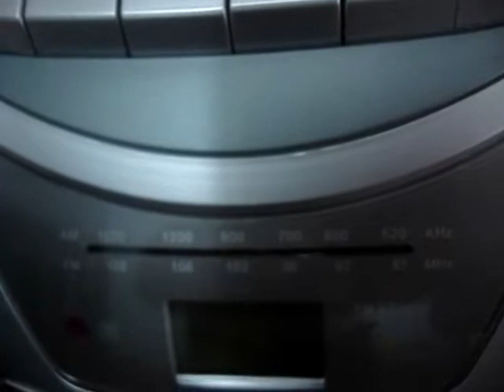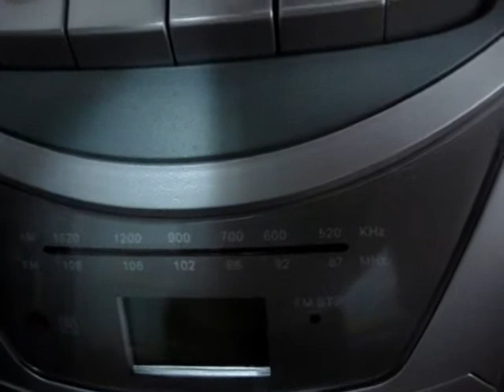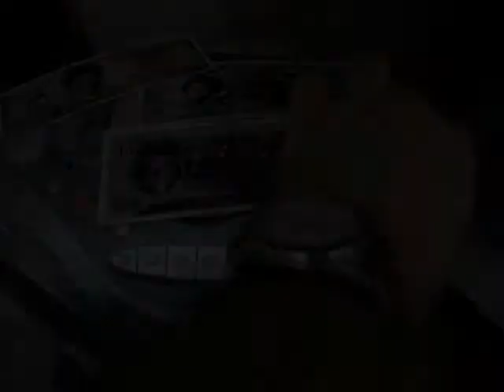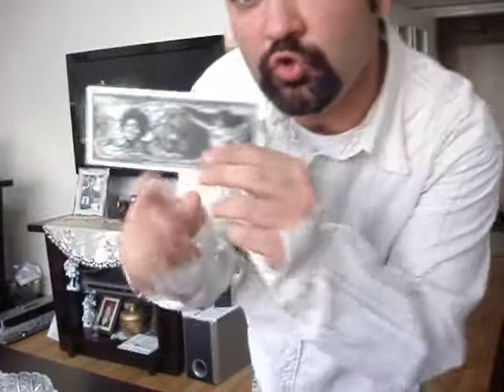Money (Fire Island Radio Edit)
R. Kelly, Pet Shop Boys, Kenan Doğulu, Madonna, Cindy Lauper, Donna Summer, Pink Floyd, ABBA, Liza Minelli, Dire Straits, Gwen Stefani, Simply Red and many more made songs about money, becuase as R.Kelly said, money makes the world go round. All of the songs are one of the greatest songs ever. However, my favourite one is Michael Jackson’s Money! The reason is I like dancing with this song! By the way, this video is also tribute to Mustafa Kemal Atatürk. He is the man who appears on Turkish moneys. He was the best leader in the world, I think. I took out turban and wore fedora hat, because Atatürk made hat reform in Turkey many years ago. And both Michael Jackson and Ataturk love hats!